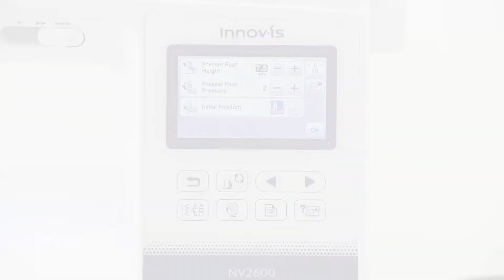BROTHER - Knoopsgatvoet met metalen stabilisator 2 - F084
De knoopsgatvoet F084 met stabilisator naait moeiteloos knoopsgaten op alle soorten stoffen. Maak prachtige knoopsgaten op hele dunne, dikke én op moeilijk te verwerken stoffen.

- Voorkomt dat dunne stoffen wegglijden en dat dikkere stoffen blijven vastzitten

- Voor knoopsgaten tot een lengte van 43 mm

- Art. nr. XH3828001

- Compatibele modellen : NV2600, NV1800Q, NV1300, NV1100, NV1040SE, F480, F460, F420, F410, F400, M280D, A150, A80, A50, A16, A60SE